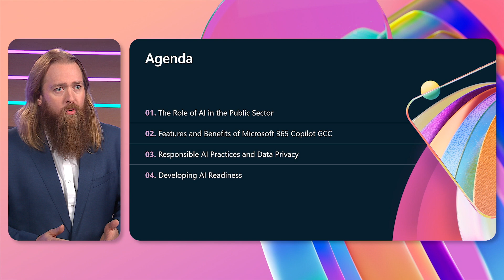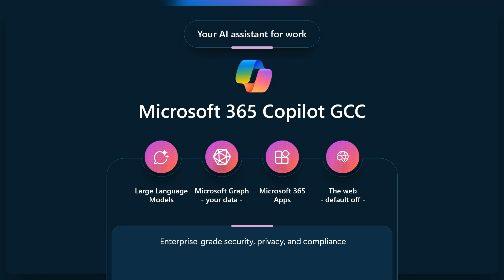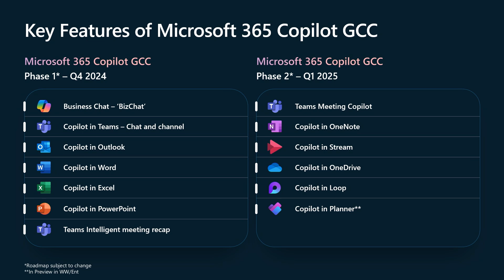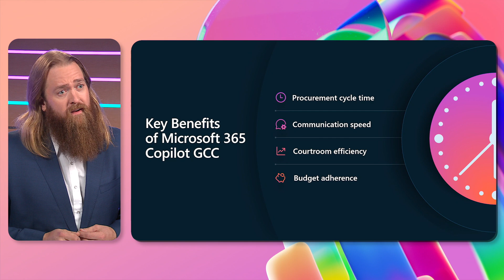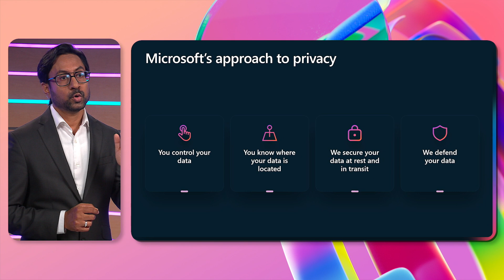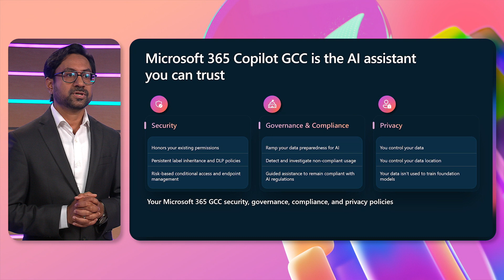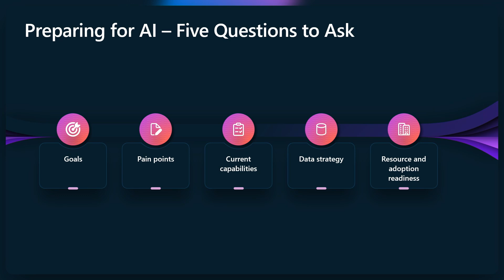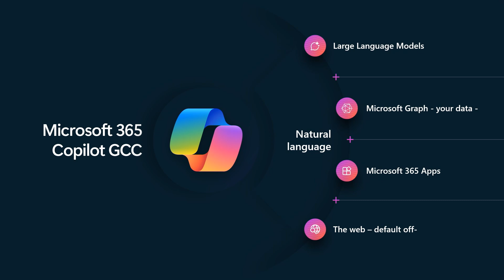AI for the Public Sector with Microsoft 365 Copilot GCC | OD803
Microsoft 365 Copilot GCC is coming to US Public Sector customers in the GCC (Government Community Cloud) environment. Come explore how Copilot will support public sector leaders and strategists as the next-generation tool for mission success. This session will focus on the role of AI in Public sector, product details, public sector use cases, responsible AI practices and data privacy, and next steps to prepare your public sector agency for mission success with Microsoft 365 Copilot GCC.

𝗦𝗽𝗲𝗮𝗸𝗲𝗿𝘀:
 * Ashok Ghosh
 * Dan Narloch

OD803 | English (US) | Modern Work